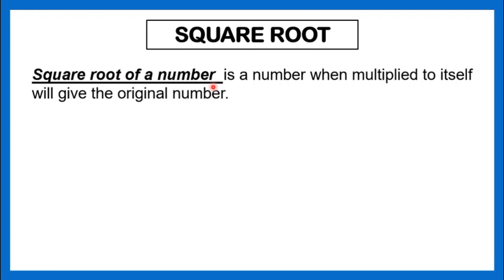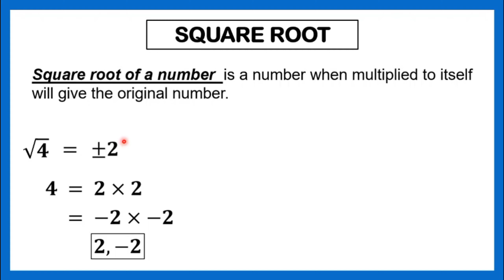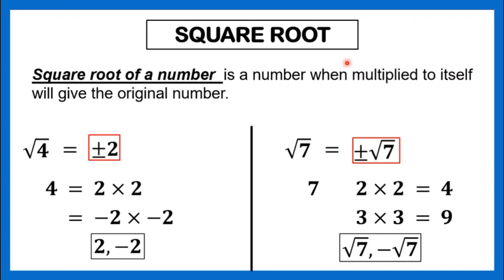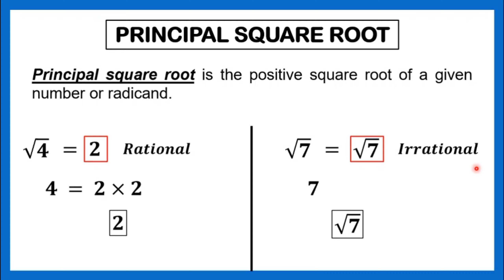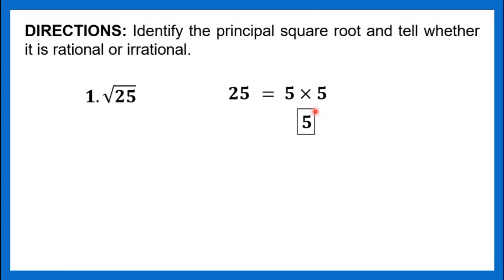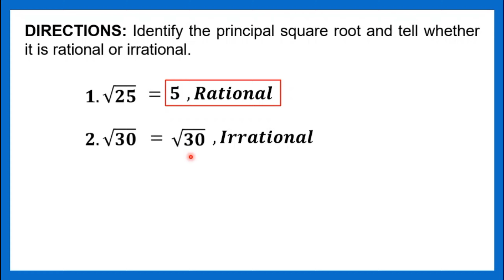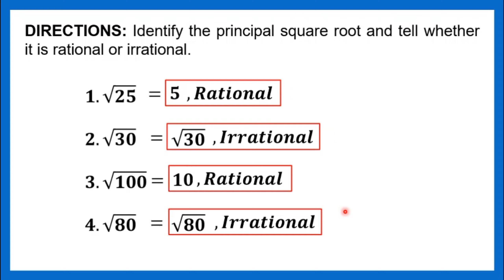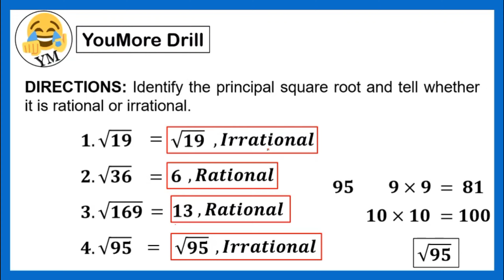[TAGALOG] Grade 7 Math Lesson: DETERMINING THE PRINCIPAL SQUARE ROOT IF IT IS RATIONAL OR IRRATIONAL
YouMore Kwenturuan tungkol sa pagsolve ng square root at principal square root, at kung paano malaman kung rational or irrational.
Happy Learning!